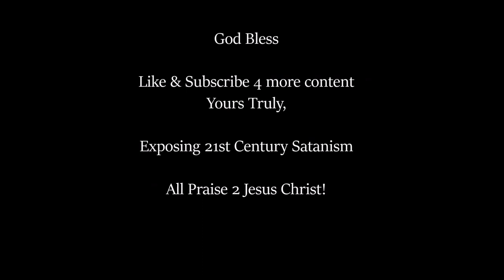Virtual Reality Exposed! (1st Video)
Welcome,

This video today is on Virtual Reality, this is a new web series. Each week I will be driving home from work and basically "roasting" whatever the elites are pushing.
I will be using my apple iPhone News app. I will be picking topics then exposing those topics, all while giving glory to Jesus Christ.
[Open 2 topic suggestions.] Also check out the page description for more details.
Here at (Exposing 21st Century Satanism) we glorify the father God, give praise to the most high Jesus Christ. Through the resurrection of Christ we are made new, through the blood of Jesus Christ cleansing our sins.
The same sins we inherited from Adam & Eve. So go "grab" or get your "KJV" Bibles ready, putting on the full armor of God!

Lets put a BIG dent in the elites agenda.